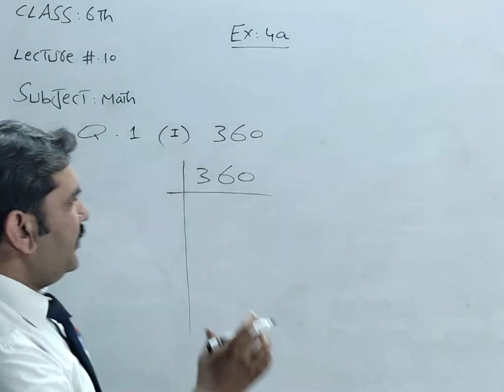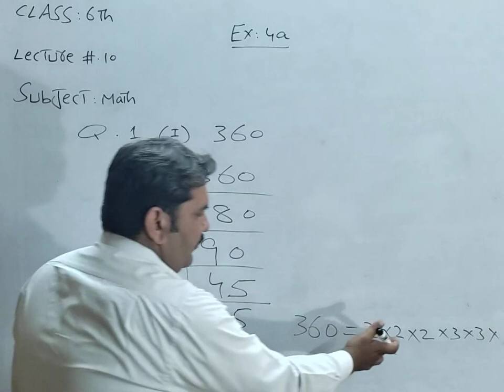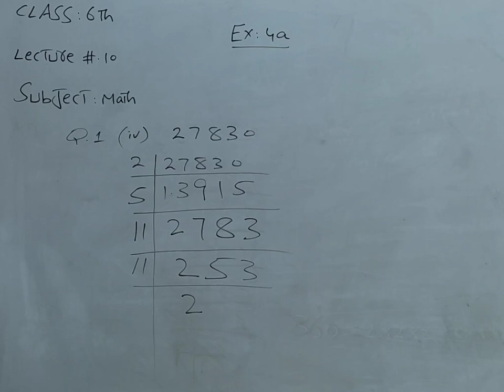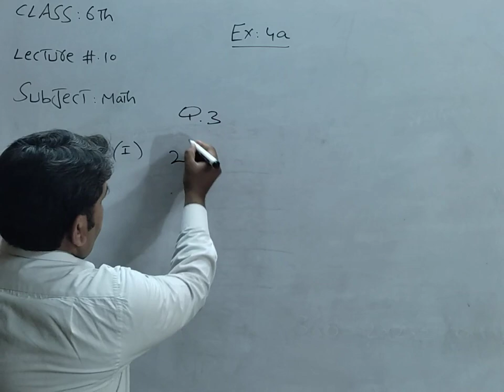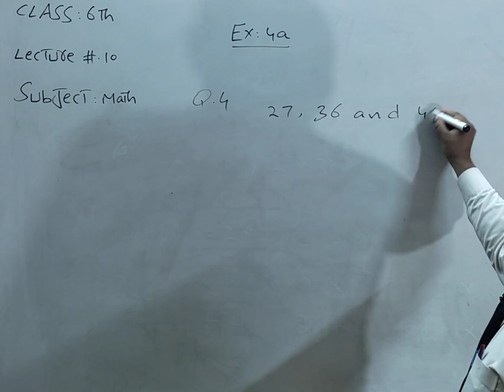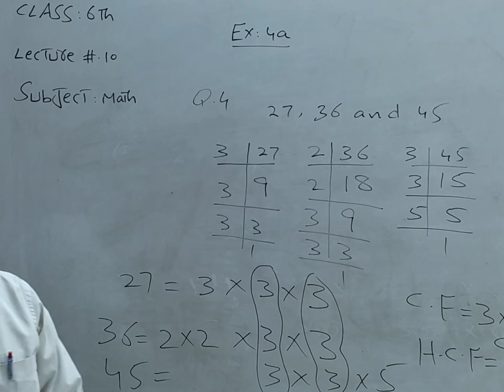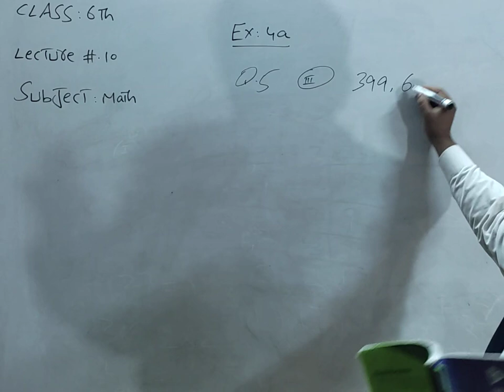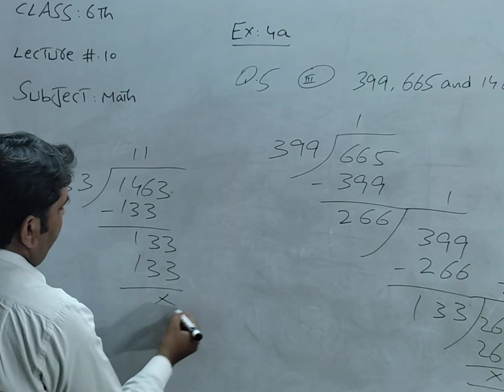Class 6th | Math | Lecture 10 (April)